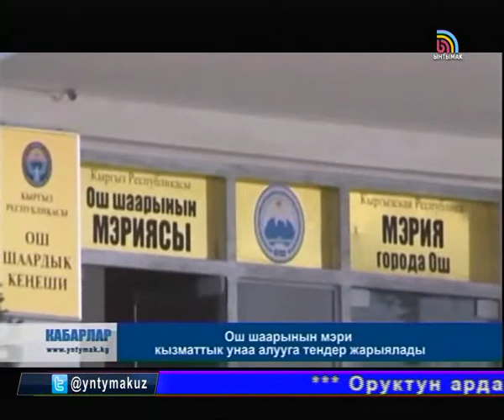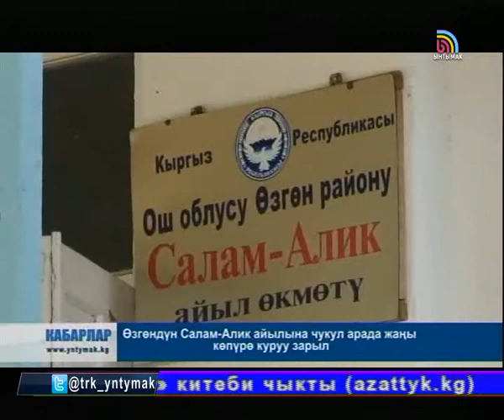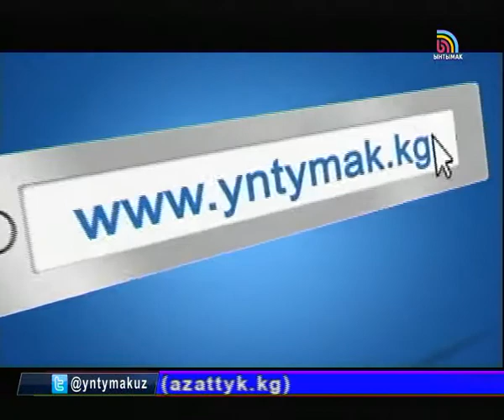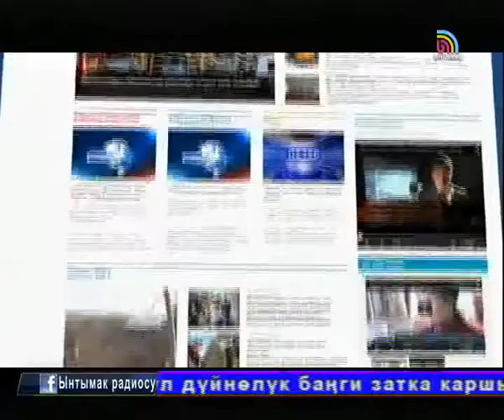КАБАРЛАР / КЫРГ / 16.04.15